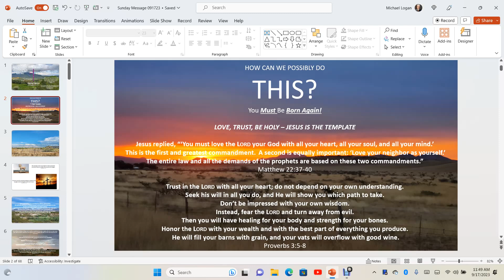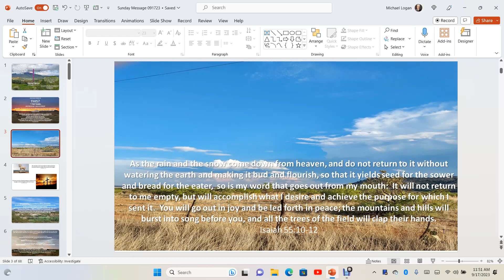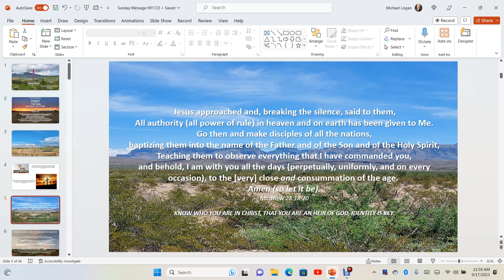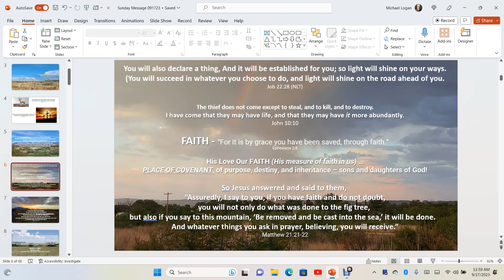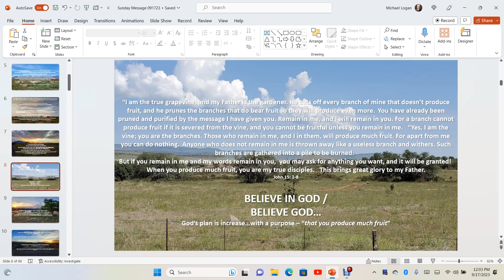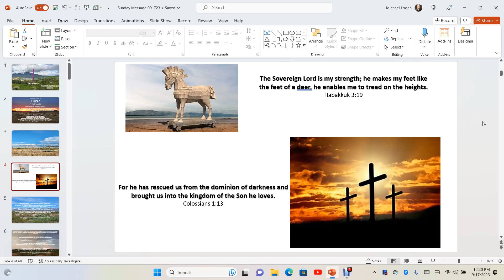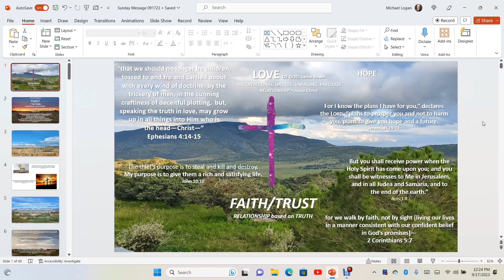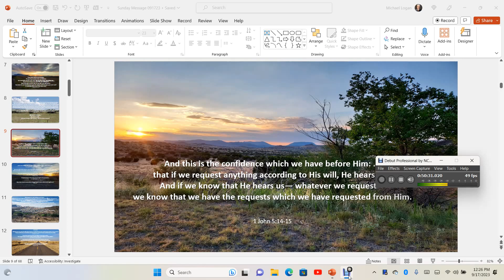Sunday Message September 17, 2023 Davis Mountains Community Church